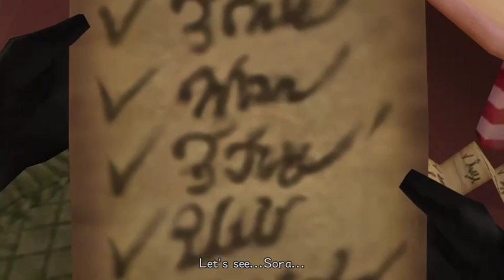Let's Stream Kingdom Hearts 2 Part 8: HodgePodge